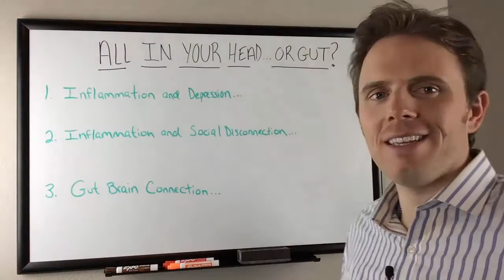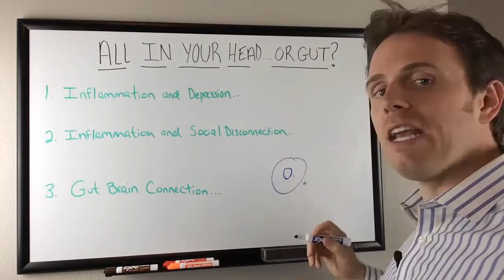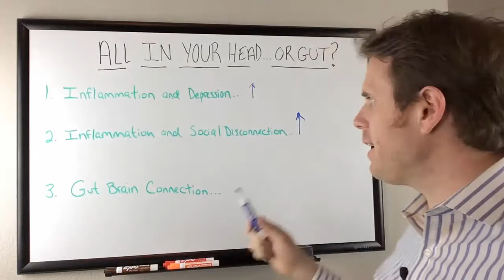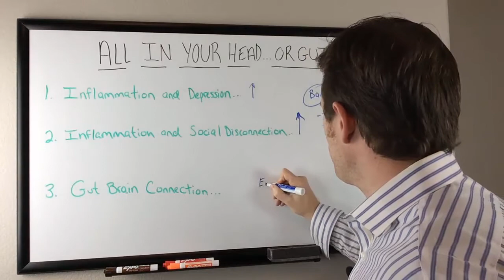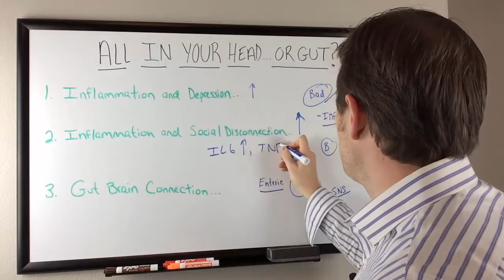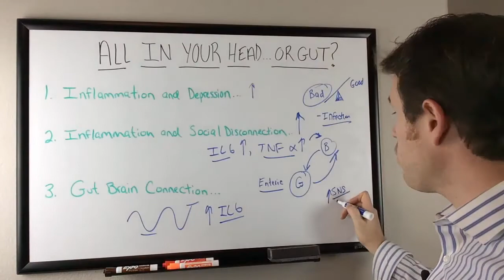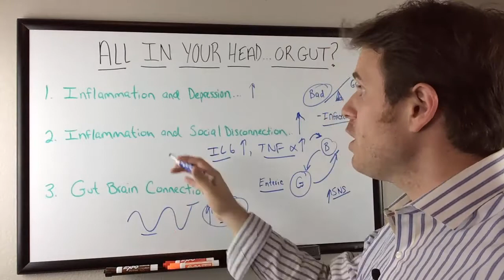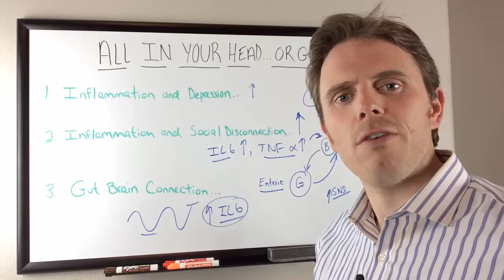Effects of Gut Health and Immune System To Your Mood And Emotion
In this video, Dr. Justin Marchegiani talks about how your gut health affects your mood and your immune system. So is it really all in your head or is it in your gut? A new research from the Journal of Brain Research and Immunology has found that the gut really affects the immune system. When the immune system is affected, it's usually because of inflammation. Your mood and emotions are affected by this inflammation. Learn how inflammation is connected to mental health issues like depression, and social anxiety. Watch the video to know how you can optimize your well-being!